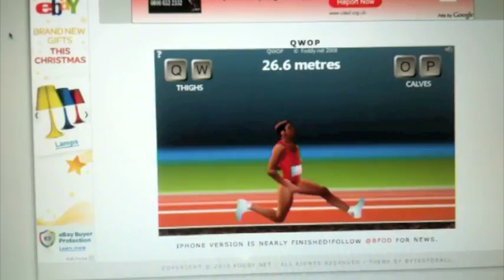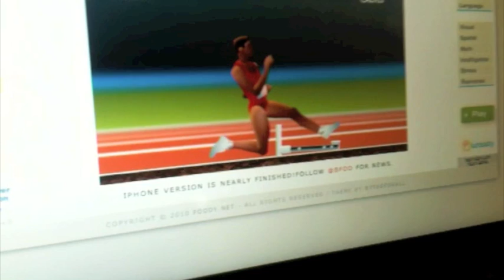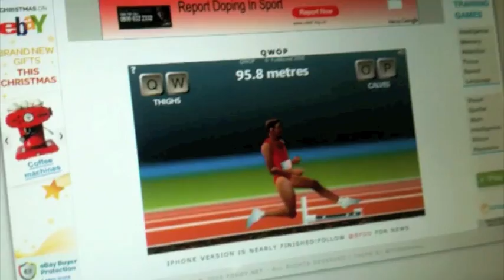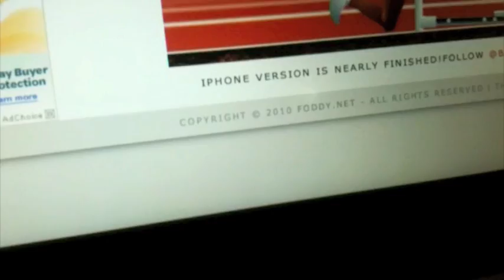PAUL GRIFFITHS WINS THE HARDEST GAME EVER MADE!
qwop